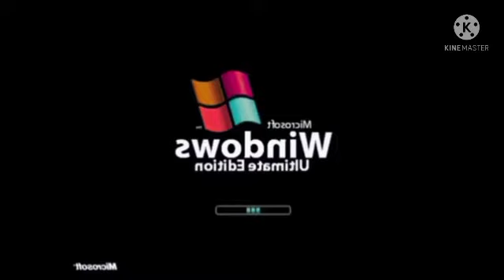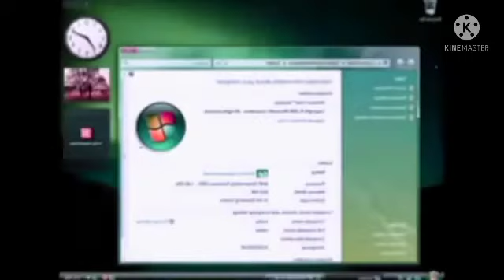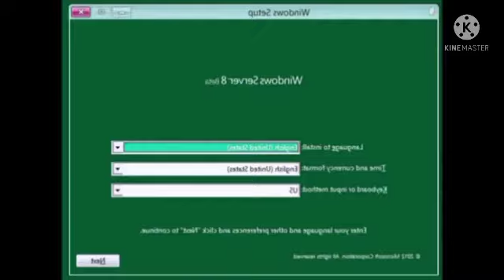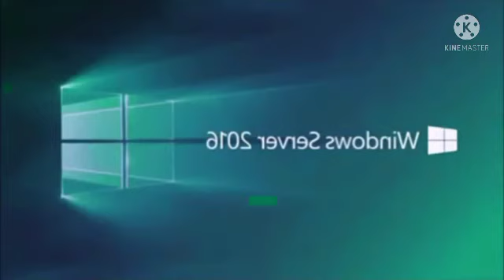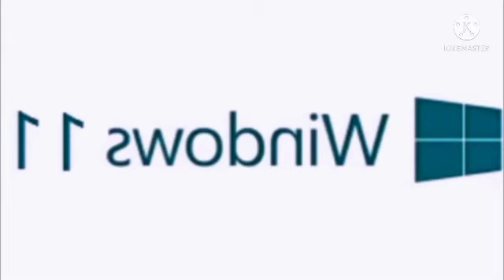Windows Startup And Shutdown Sounds Remake In Lagging